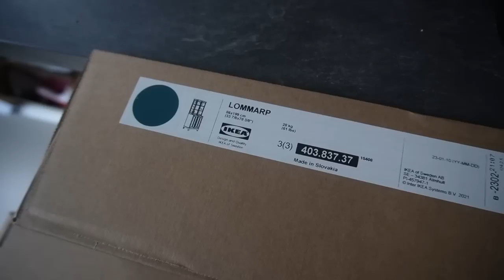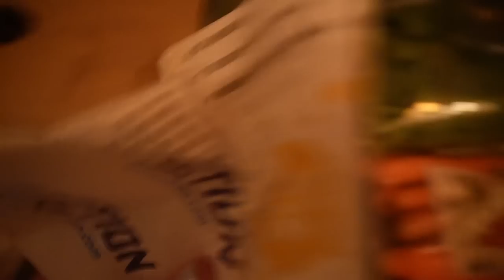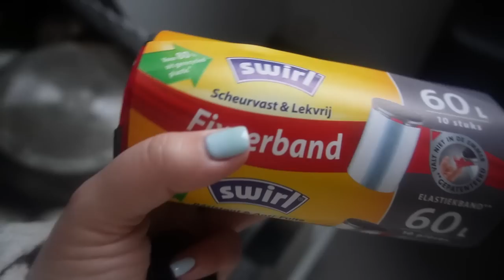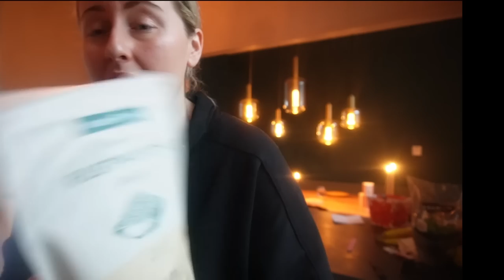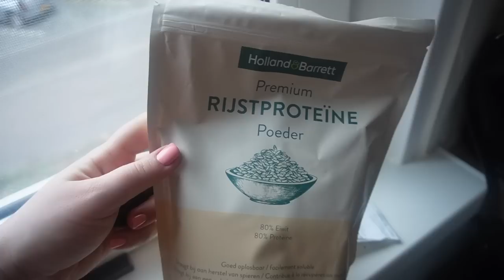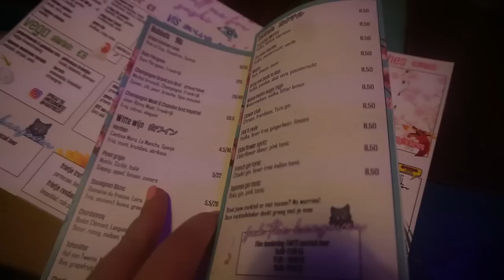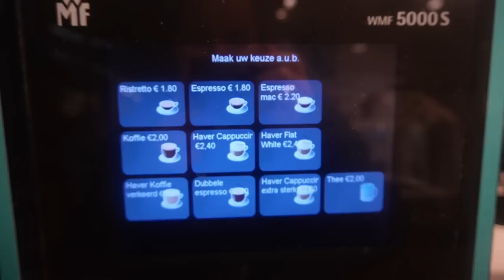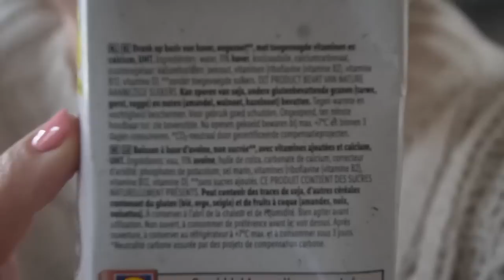SKI BROEK PAST NIET 🥲 & IKEA VITRINEKAST IN ELKAAR ZETTEN 😍 | WEEKVLOG 199 | Charlotte Blitzblum